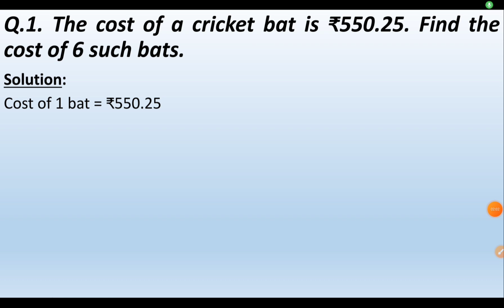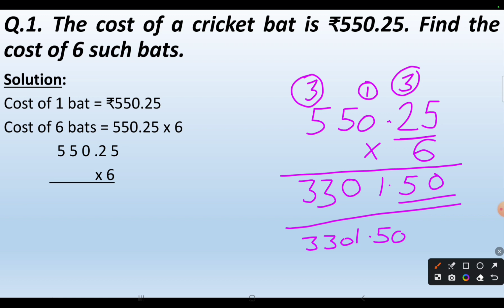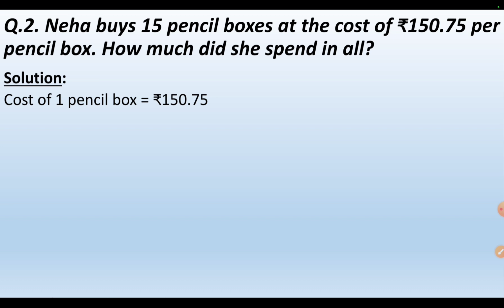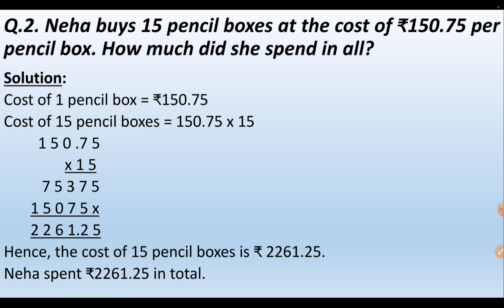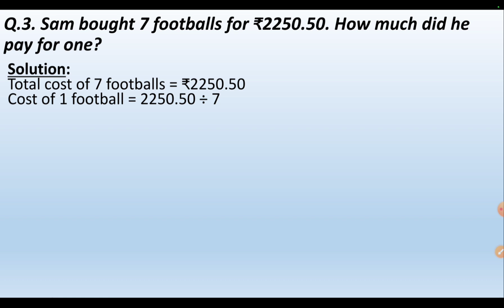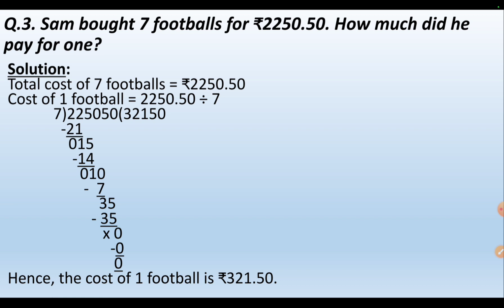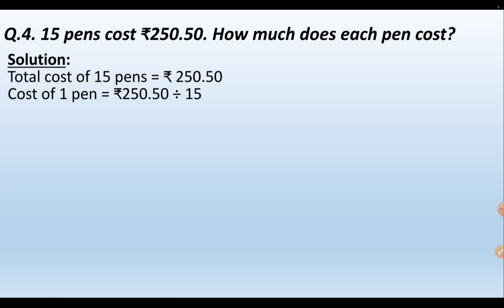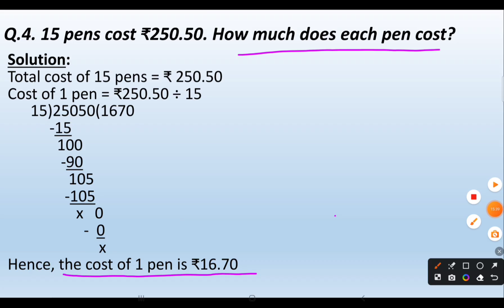Money Word Problems (Multiplication and Division of money (rupee and paisa) Class 3 to 5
Money word problems with questions related to
Multiplication and Division of rupees and paise
class 3, class 4 and class 5 Mathematics
Easy explanation in hindi language